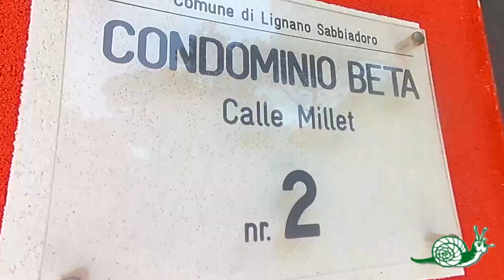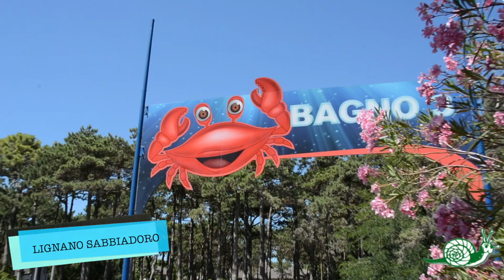Lignano: Condominio Beta tipo C - Agenzia Lignano